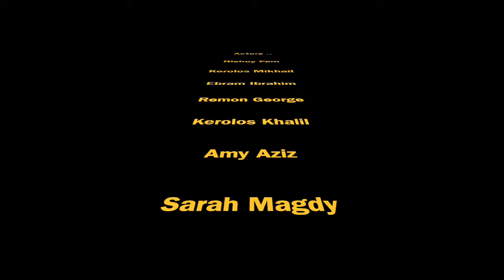The Last Rehearsal Teaser